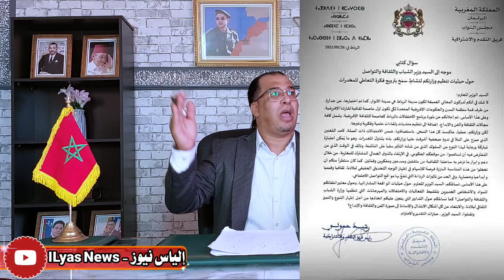وزير العدل الجزائري يصل إلى المغرب ويرفض حضور حفل غذاء على شرفه + تونس و المـ ـجاعة بسبب الكابرانات